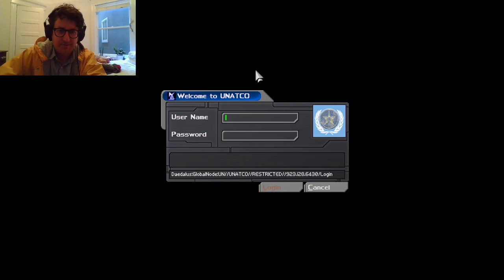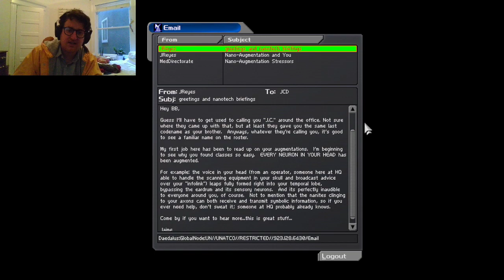DEUS EX STREAM (2020-06-08) -- TrueAnon Stream